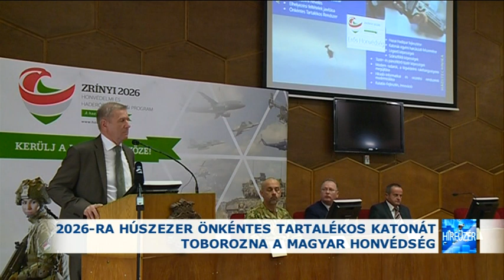2019.11.19. Honvédelmi miniszter Salgótarjánban